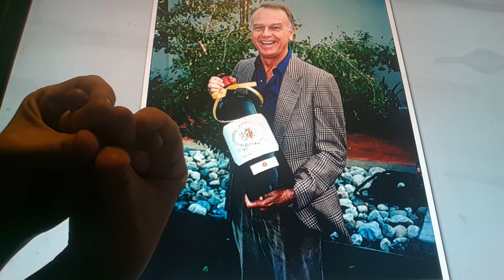Horacio the handsnake - Joe Coulombe